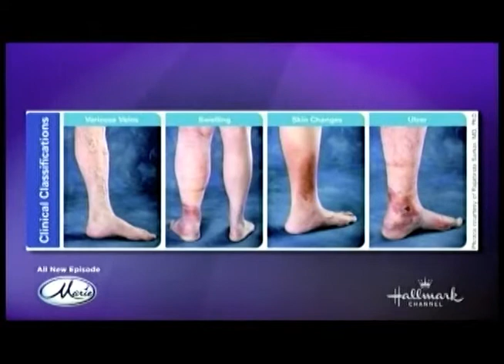Rethink Varicose Veins on Marie Osmond Show